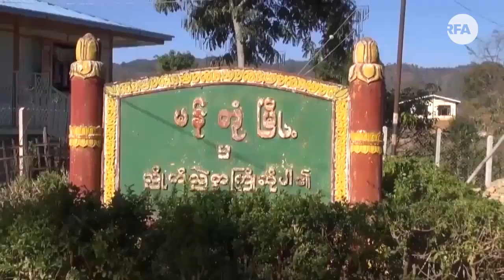Mantong Refugees in Thibaw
ရွမ္းျပည္ေျမာက္ပိုင္း၊ သီေပါၿမိဳ႕နယ္ ေနာင္သၾကား မန္ေကာင္းေက်းရြာမွာ ခိုလံႈေနတဲ့ မန္တံု ၿမိဳ႕နယ္က စစ္ေဘးဒုကၡသည္ေတြဟာ ေနရပ္မျပန္ႏိုင္ေတာ့တဲ့အတြက္ ဒုကၡသည္ေတြေနထိုင္ဖို႔ ေနအိမ္ေတြ ေဆာက္လုပ္ေပးဖိ႔ု လိုအပ္ေနပါတယ္။ RFA သတင္းေထာက္ ကိုကံသာက သတင္းေပးပို႔ထားပါတယ္။

လြတ္လပ္တဲ့အာရွအသံ

ျမန္မာသတင္းနဲ႔ဗီဒီယိုေတြၾကည့္ႏုိင္ဖို႔